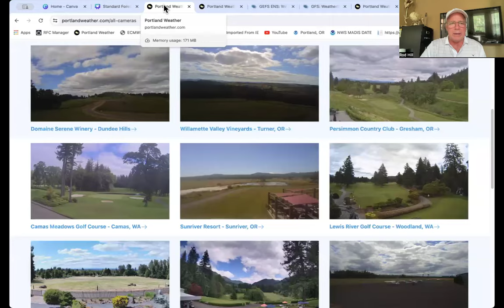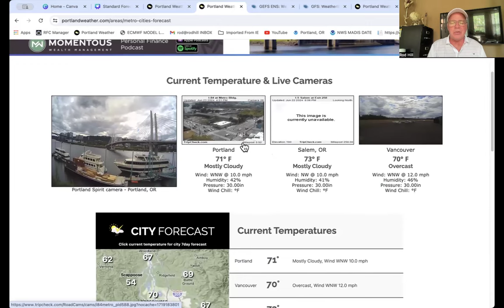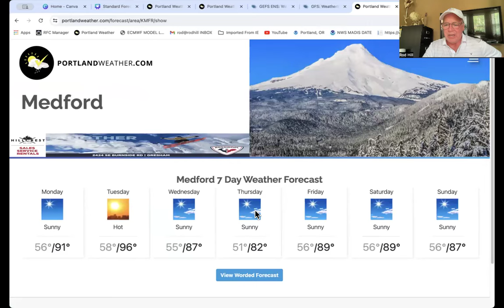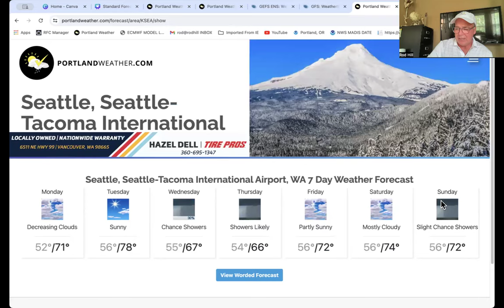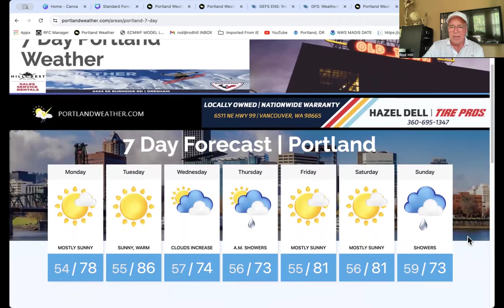Portland Weather, rain chances, comfy week ahead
Local weather for Portland Oregon and Pacific Northwest region from local meteorologist Rod Hill.  Mostly comfortable weather in the week ahead.  Pushes of cool air Wednesday into Thursday and again Sunday may bring light rain totals.  Portland's 7day forecast is updated.